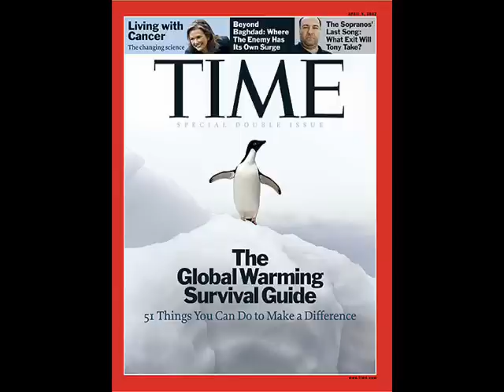POPE calls for WORLD UNITY, Urges "CLIMATE CONTROL is Top Moral Issue"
[April 28, 2015/*Exclusive,YouTube 1st] :: 2 huge End Time hoaxes combined to deceive billions. ~

*VIDEO narrations by Heisnear.com founder Rob Conrad :
[Author 6 books, 4 on Bible Prophecies; former Church Pastor
& 6 year Assoc Chaplain @ Los Angeles prison Ministry] ::

- coming Global Awakening
- Final Prophecies & MIDEAST War .READY :: [News]
- Coming MIDEAST HOLOCAUST, Israel, Outpouring & Rapture
- ISRAEL's Major Discoveries PROVE JESUS' NEAR RETURN
- ISRAEL Divinely enabled for Purchase of 3rd TEMPLE Gold :: [News]
- ISRAEL at an APEX  --- READY for Antichrist Mideast Mediation
- Bible PROOF 1.5 BIL MUSLIMS To Die :: [Red Horse]
- FALSE PROPHET of Revelation -- 1 & SAME as ANTICHRIST
- 100% CONFIDENCE of Christ's Nearness -- [in Jesus' own words]
- BIBLE's ..."Silence in Heaven" ...ID's RAPTURE timing
- Nearing RAPTURE : Who goes? .Who stays?
- Open Your Eyes AMERICA ::: [July 4, 2013]
- NASA's 2015 "SIGN" ID's WW3 & Final 7 Years
- "Abomination of Desolation" -- Rehearsals in Synagogues [News/photos]
- ANTICHRIST Photo ID'd -- in Jewish Temple, seated [News/photos]

- ISRAEL Rolls Out Red Carpet for ANTICHRIST -- [News/photos]
- False Prophet & Mark of Beast --- In Plain View [News/photos]
- Sir Isaac Newton ID'd ANTICHRIST
- 100% PROOF of Christ's Nearness_______

"When you see all these things, KNOW He is near, even right at the door." :: [Jesus/Matt 24:33]

"Be on guard. lest that day (of the Lord) come upon you suddenly like a trap..." :: [Jesus/Luke 21:34]